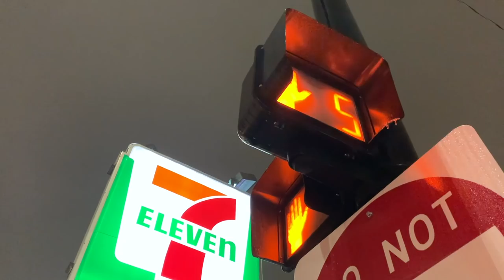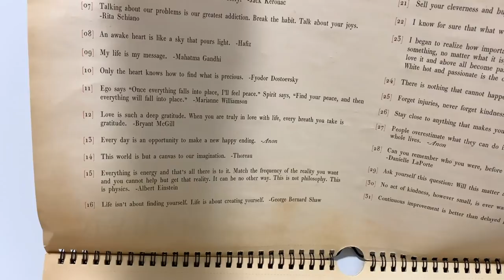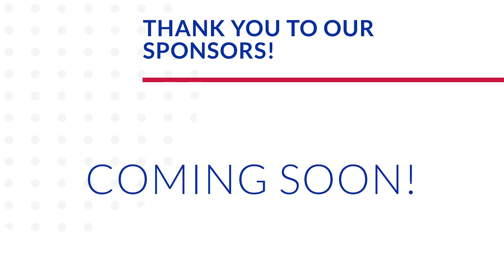It's Snowing! | Renting Win & Always Check Your Phone!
The Brookharts woke up to snow! Fake spring has sprung in Chicago. Unlike everybody else in the city, we're excited about it because we haven't seen snow in forever. James and Eve are both fans! Sarah orders surprise sushi for lunch and our bellies are happy. We decide we need to get this chair out of here, so we bring it to the dumpster (thankfully without the remote inside of it)! The tent goes up and we're one step closer to the living room being complete. Sarah is back cooking in the kitchen, making sure our veggies don't go bad. The brussel sprouts recipe is linked below. The babe gets plenty of playtime and Peter goes out for a late night run with Grant. Thank goodness he checked his phone before he came home! Treats are the way to Sarah's heart.